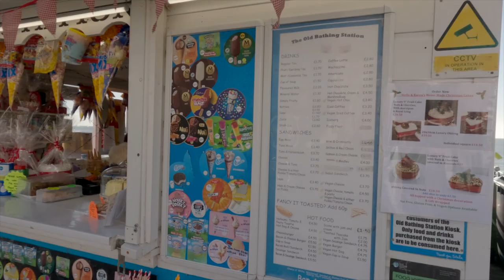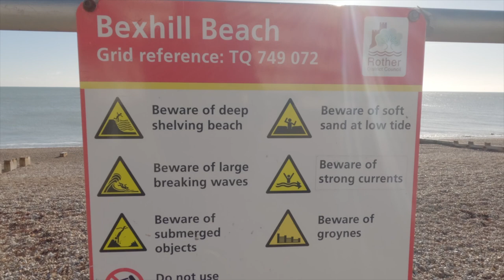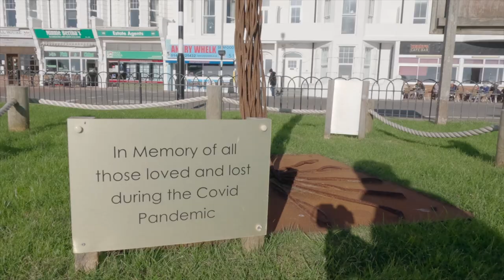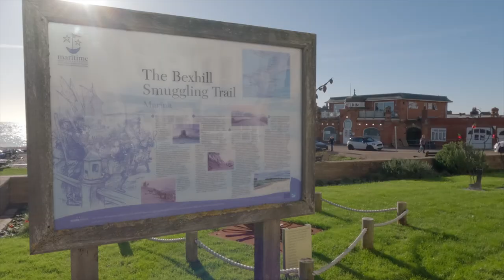Como generar ideas para tu documental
Docupod Produce documentaries como los professionales con DrDocumental t Zacarias.
Doce sugerencias para poner la química mental en ebullición y generar muchas ideas acerca de que hacer un documental.